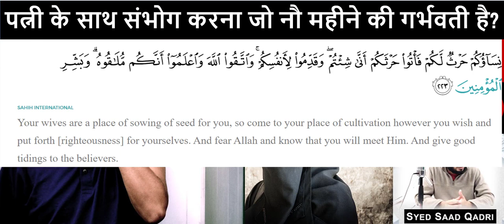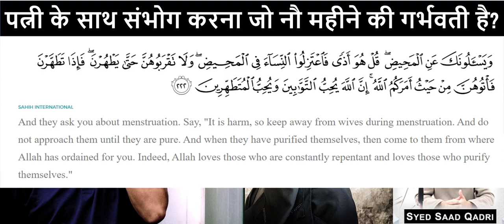Hamla Aurat Hamal Kay 8th Mah Humbistari Kar Sakte Hain? || Syed Saad Qadri Bayan